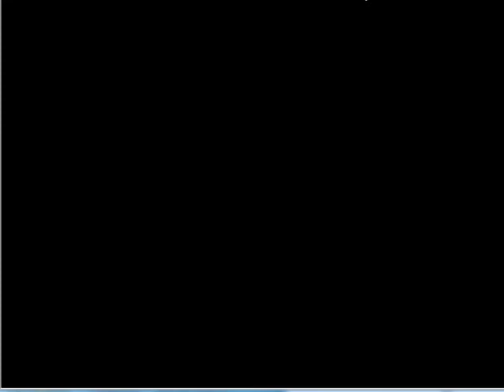Croft Chronicles Intro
En este video de 5 min podemos ver la Introducción de Croft Chtonicles, un juego desarrollado con RPG Maker 2K3 en el 2007 para el concurso anual del foro de Voidzone. En aquella epoca el foro estaba muy activo, aunque hoy en dia esta bastante tranquilo. Croft Chronicles resulto ganador del concurso en aquella oportunidad y tuvo sus ocasionales seguidores